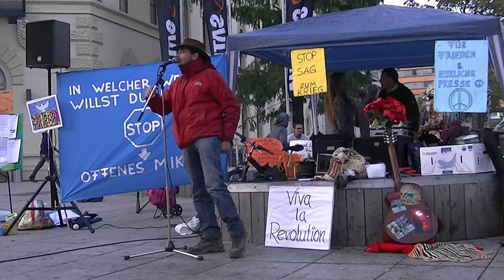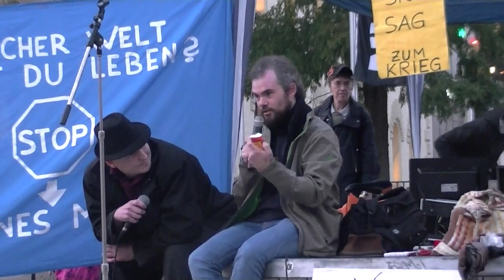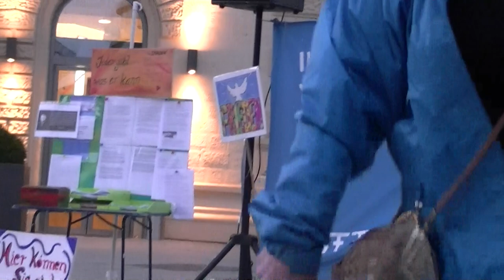Friedensmahnwache Saarbrücken 22.09.2014 - (3) Open Mic 3v5 - Interview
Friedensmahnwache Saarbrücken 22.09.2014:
(3) Open Mic [3v5] - Interview